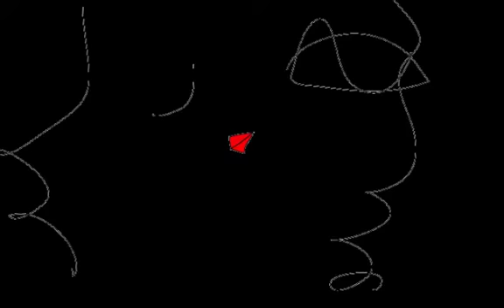FRACTAL TIME/Graphic Design and Music and Movie By Yoshikazu Oshiro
FRACTAL TIME LASER HOLOGRAPHIC

COMPOSITION 3D CONTRAST PERSPECTIVE

Music/Composition/Performance/Arrange/Produce/Graphic/Design/Yoshikazu Oshiro
Painter/Graphic Designer/Musician/Poet/Photographer/Dancer/Critic/Multimedia Artist/Yoshikazu Oshiro